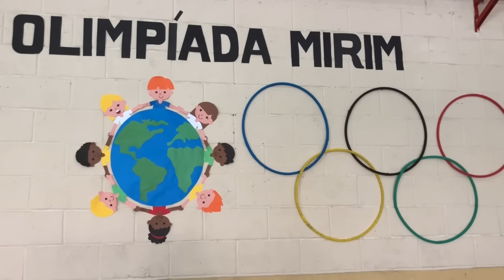OLIMPÍADA ESCOLAR DA NINA - DIÁRIO ESCOLAR #73